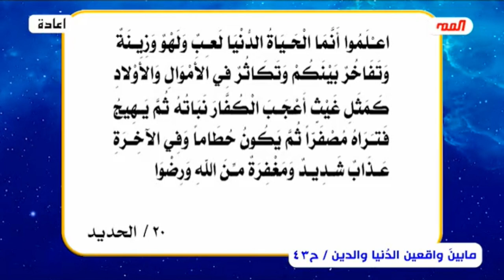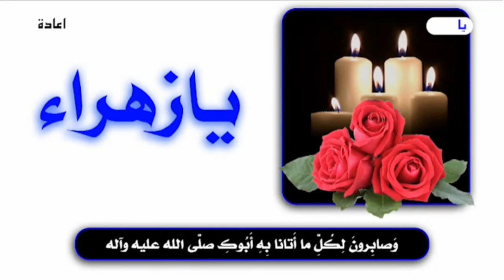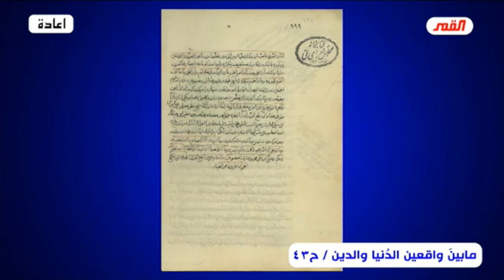ما بين واقعين .. واقع الدنيا وواقع الدين (المذهب الطوسي القذر-ج24) الحلقة 43 // عبد الحليم الغزي